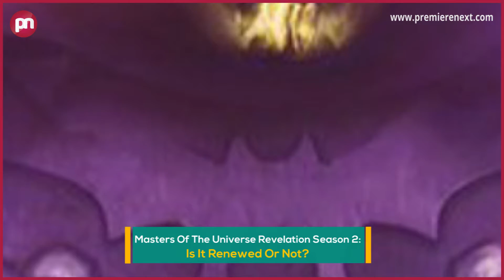Masters Of The Universe Revelation Season 2: Is It Renewed Or Not? - Premiere Next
Masters Of The Universe Revelation Season 2: Is It Renewed Or Not?
In this video, you are going to get all information related to Masters Of The Universe Revelation Season 2.
MASTERS OF THE UNIVERSE REVELATION SEASON 2 ABOUT THE STORYLINE OF THE SERIES:
In Masters of the Universe: Revelation season 2, the struggle for Eternia may become more violent than ever.